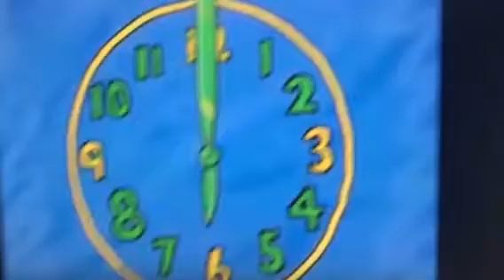Crest Reference Bears In The Big Blue House